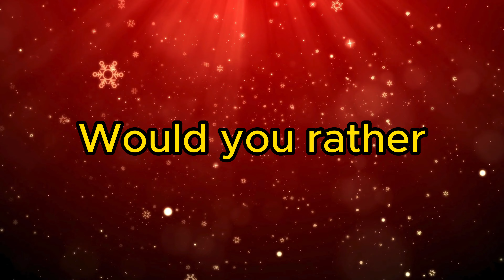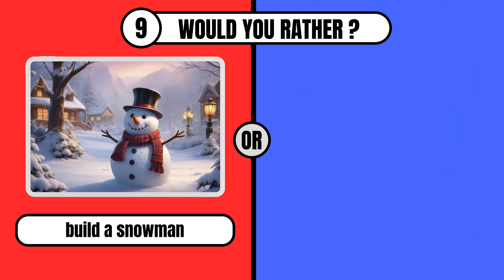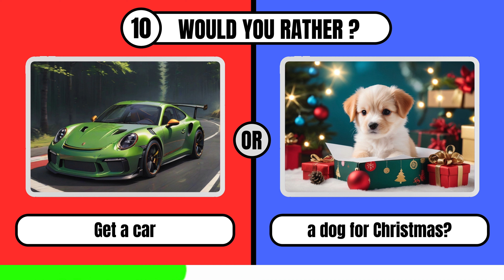WOULD YOU RATHER - NEW YEAR EDITION newyear wouldyourather christmasgifts bts #2024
WELCOME TO QUIZ DOMINATION

Dive into holiday fun with our 'Would You Rather' Christmas special! You've got 10 seconds to pick between 25 tough festive choices – from snow adventures to cozy movie nights. Join us for a whirlwind of tough decisions that'll keep you entertained!

🎄 Experience the magic of Christmas, the joy of Santa Claus, and the warmth of gift-giving traditions. Discover Santa's story and the heartwarming joy of sharing gifts under twinkling lights.

Get ready to laugh, think, and feel the holiday vibes with us as we explore these delightful Christmas-themed dilemmas!

- YOUR LIKES MAKES ME HAPPY (ITS FREE TO LIKE)🆓

- COMMENT YOUR OPINION (ITS FREE TO COMMENT))🆓